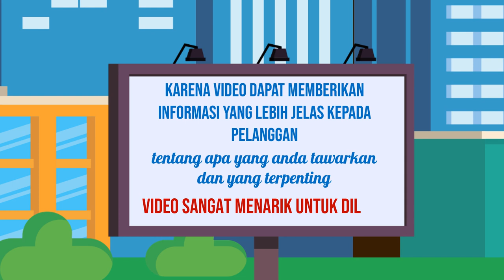Edit Iklan Video promosi usaha,Video promosi YouTube,Pembuatan video promosi murah,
Jasa Edit Video Promosi / Edit Iklan Video promosi usaha,Video promosi YouTube,Pembuatan video promosi murah, atau

Daftar Isi
00:00 - Cara Edit Video Iklan Video promosi teknologi, Video promosi startup,
00:10 - Contoh Iklan Promosi Jasa pembuatan video promosi vlog
00:30 - Contoh Video Promosi Video promosi produk alat musik, Video promosi produk elektronik
00:40 - Contoh Konten Branding Video promosi produk perlengkapan kendaraan, Video promosi produk alat-alat kecantikan
00:50 - Cara Promosi Video promosi produk alat-alat kebersihan, Jasa video promosi produk peralatan taman